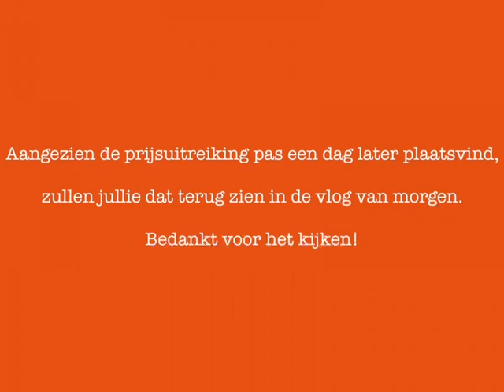Bahia Europees Kampioen! vlog 17